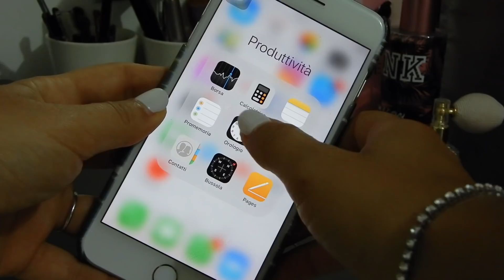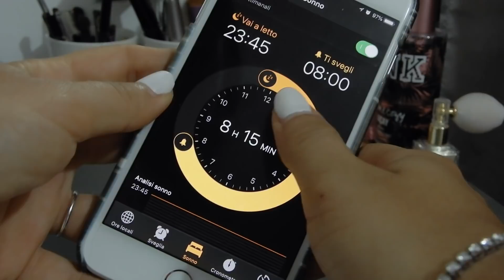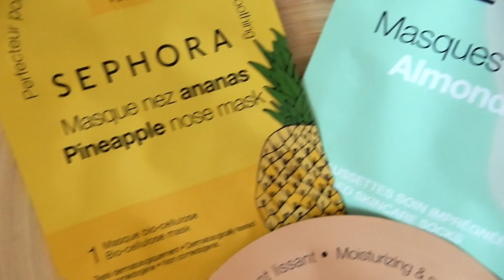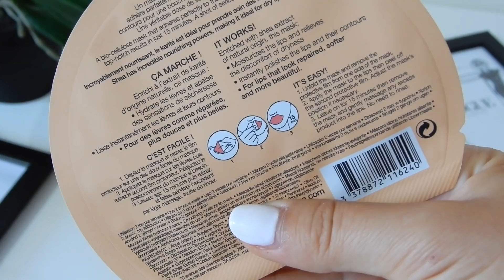COME ESSERE BELLE SENZA TRUCCO IN 10 STEP | Summer SkinCare Routine by SEPHORA COLLECTION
SE QUESTO VIDEO VI E' PIACIUTO FATEMELO CAPIRE LASCIANDO UN BEL 👍🏼  IN SU!

♡ Per I LINK DIRETTI DEI CAPI CHE INDOSSO seguitemi sul mio 21Buttons

Le maschere Sephora sono state offerte da Sephora Collection e, soprattutto per questa stagione estiva in cui la pelle tende a seccarsi più facilmente, ve le stra consiglio!

.Nose Mask: Questo prodotto mi è stato offerto da Sephora Collection. OctolyFamily Trova il prodotto qui

.Lips Mask: Questo prodotto mi è stato offerto da Sephora Collection. OctolyFamily Trova il prodotto qui

.Feet Mask: Questo prodotto mi è stato offerto da Sephora Collection. OctolyFamily Trova il prodotto qui

► FAQs

Videocamera Nikon A900
Softbox Set
Cavalletto Treppiede Videocamera
(Occasionalmente) iPhone 7 Plus

📩 Se sei un'azienda di cosmesi, abbigliamento o altro o hai un sito web e sei interessato ad inviarmi i tuoi prodotti da testare e revisionare sul mio canale youtube con il mio personale giudizio, contattami:

Se avete scelto di seguirmi è perché vi fidate della mia umile opinione personale ed io tengo affinché quest'ultima venga sempre riconfermata.